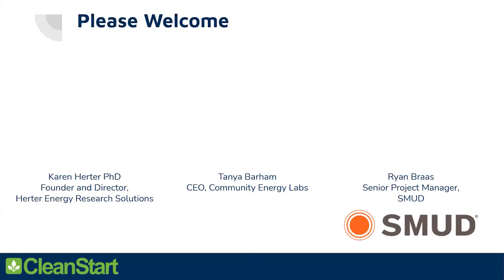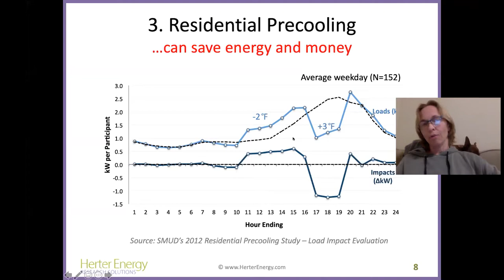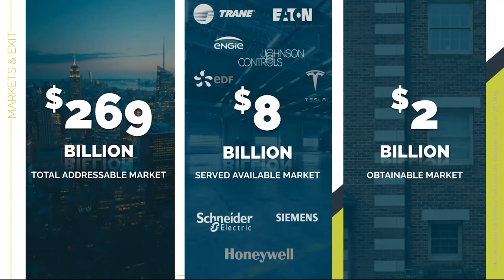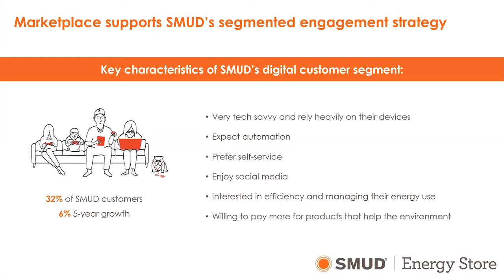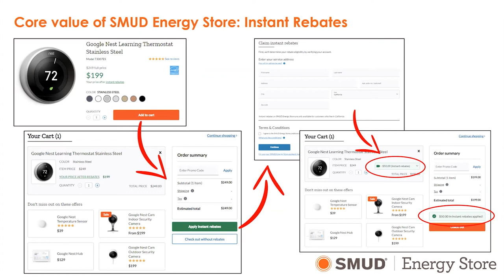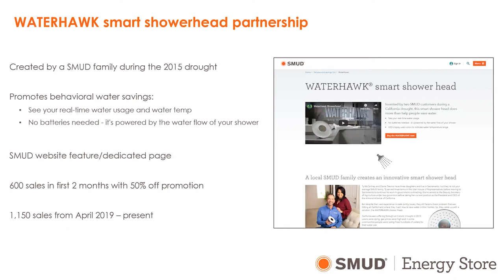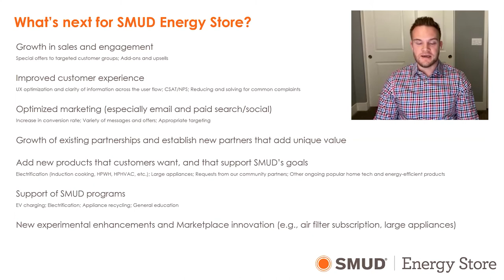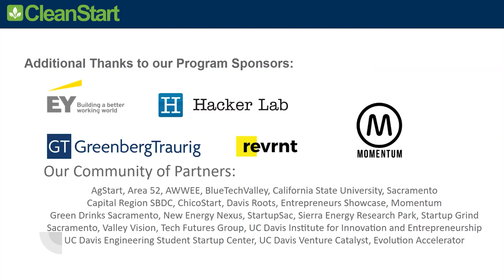CleanTech Meetup: Ratepayer and the Utility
Join us and hear from industry experts about how the Utilities are interacting with the Rate Payer. From SMUDs Energy Store to the effectiveness of demand response programs and how these connect to net-zero energy goals.

Tanya Barham, CEO and Founder, Community Energy Labs
Karen Herter PhD,  Founder and Director of Herter Energy Research Solutions
Ryan Braas Senior Product Design & Development Specialist, Sacramento Municipal Utility District

Cleantech Meetup's are regular networking events put on by CleanStart.